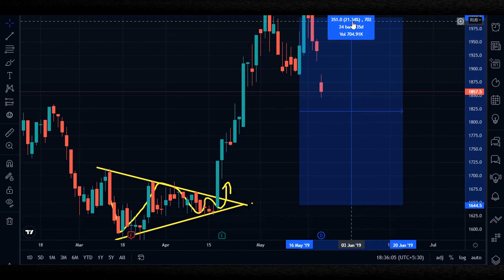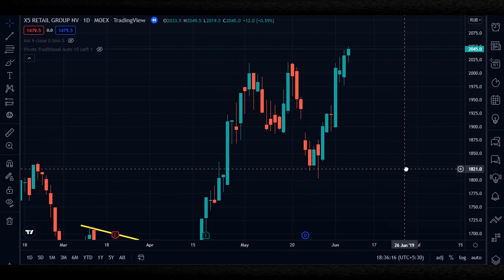SYMMETRICAL TRIANGLE CHART PATTERN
TRADING
channel down pattern
stocks
trading
technical analysis
THIS CHANNEL IS NOT GIVING ANY ADVISE TO INVEST AND TRADE THOSE ABOVE MENTIONED  STOCK, ONLY FOR EDUCATION & INFORMATION PURPOSE
Investments and Trading are subject to market risks ,before going to investments and trading be sure .you can able to manage..

Buying stocks without knowing why you want to buy those stocks is a risk